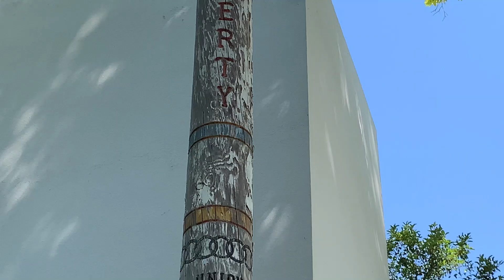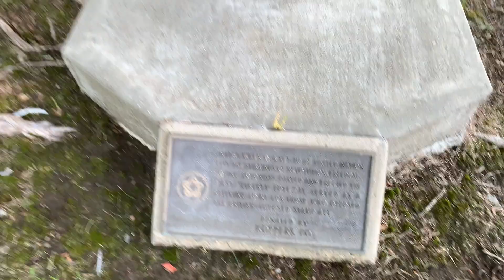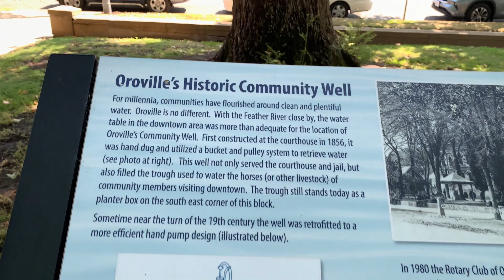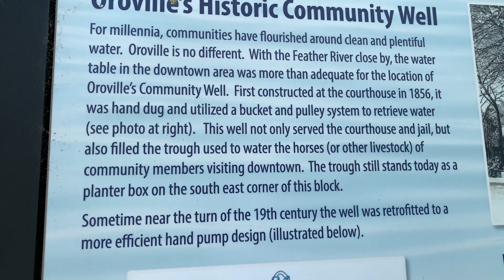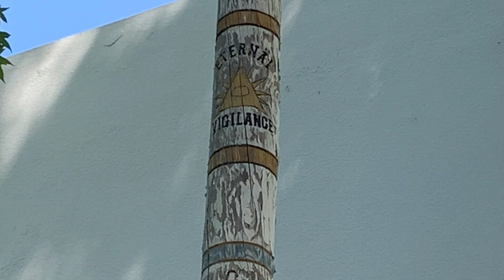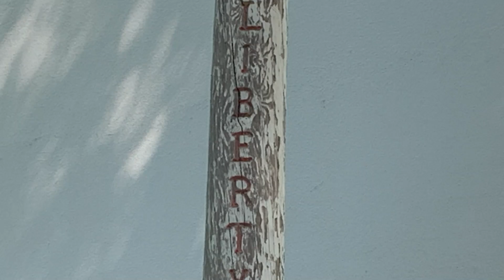1857 Liberty Pole & Old Community well in Downtown Oroville CA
Check this out! In a park in Downtown Oroville, CA is the historic 1857 Liberty Pole! Also the bricks from the original Butte County Courthouse & the old town well!
If you enjoy these videos please consider